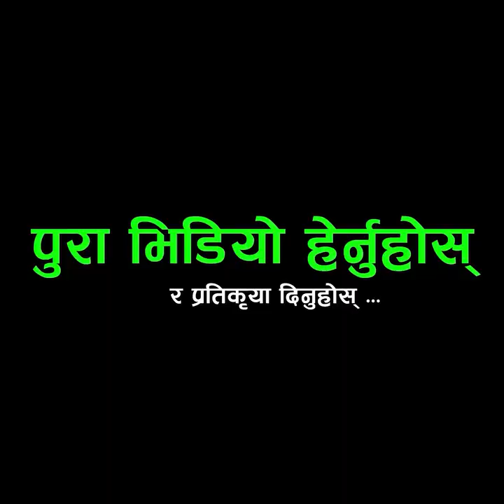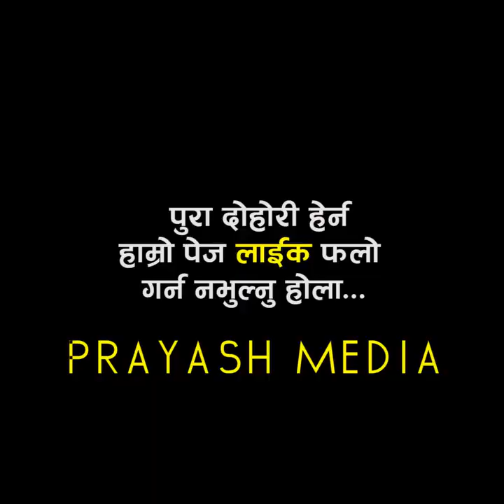Raju Pariyar & Swostika Shahi||Jajarkot घटना बारे मन रुवाउने गीत गाउदा सबै राेय